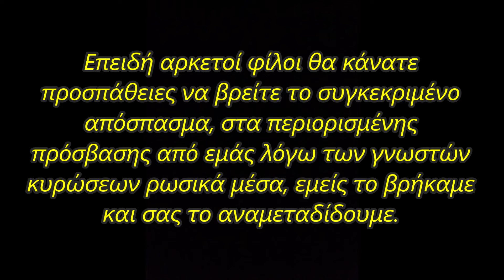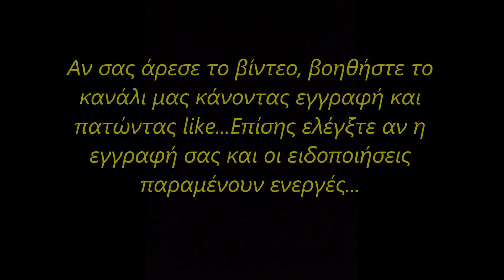Η Σύντομη αλλά Περίεργη Αναφορά του Βλαδίμηρου στους Ολύμπιους Θεούς το 2022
ΜΟΥΣΙΚΗ :  Βιβλιοθήκη Ήχου Youtube - November - Joey Pecoraro
ΟΠΤΙΚΟ ΥΛΙΚΟ: Photo by Ben Dumond on Unsplash